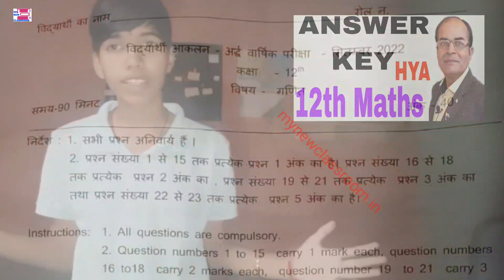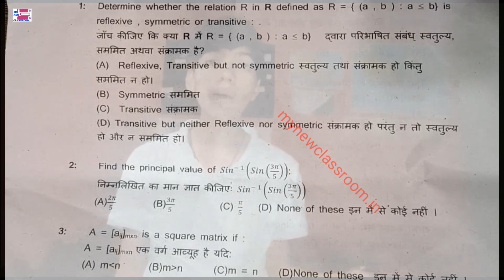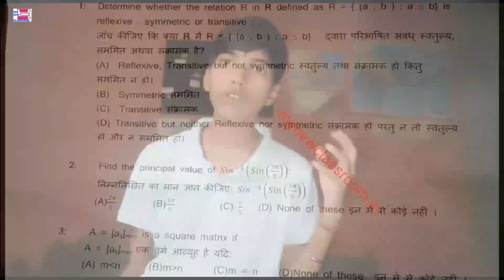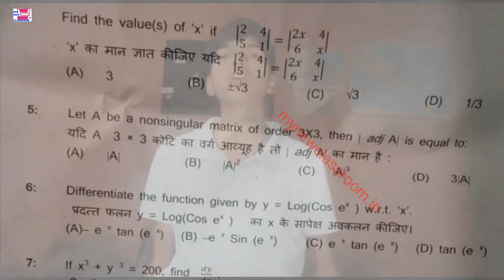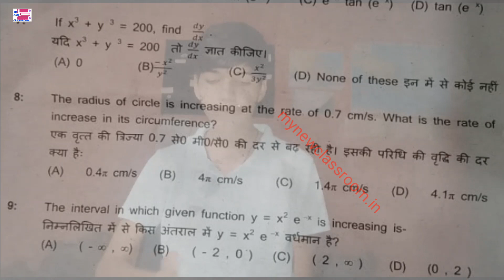answer key class 12 mathematics half Yearly HBSE 2022 by vijay kumar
In this video, we have given solutions of class 12 mathematics half Yearly Assessment hbse exams 2022 by vijay kumar
Class 12 English and HINDI and POLITICAL SCIENCE

May topics

July topics

Report Writing: FORMAT & Solved Examples

Journey to the End of the Earth: Summary & Exercise

August topics

September Topics

Should Wizard Hit Mommy L5

mynewclassroom.in

Vijayi bhava👴🤚👧🧒❤🌹